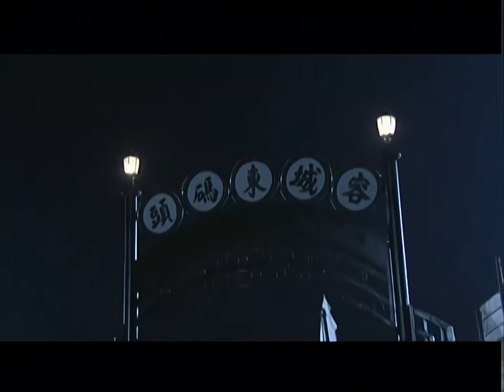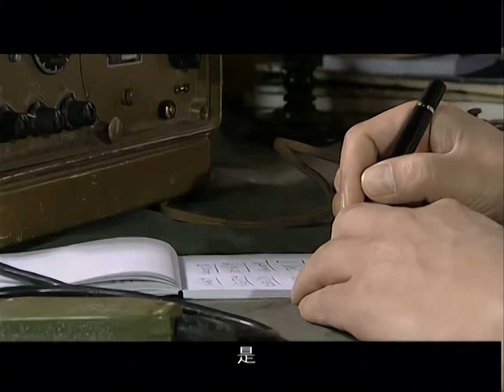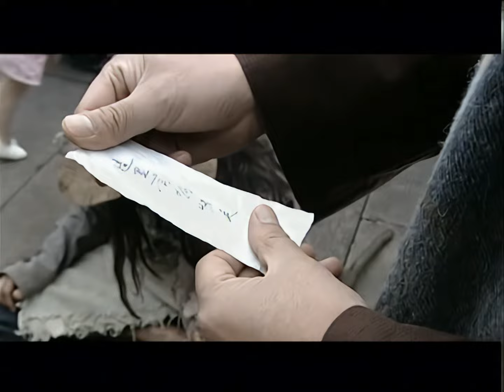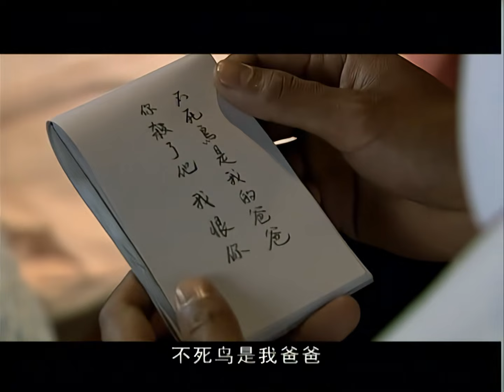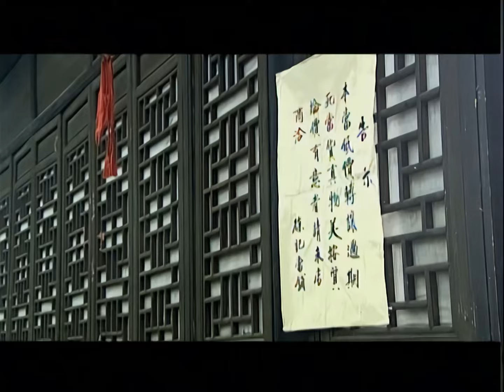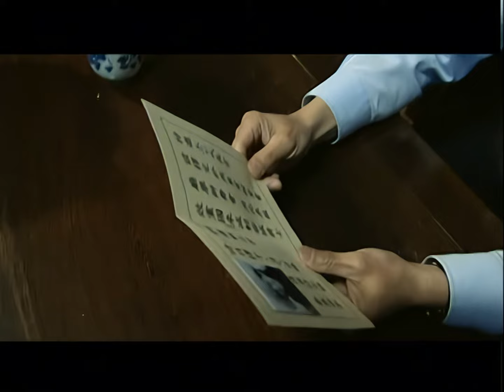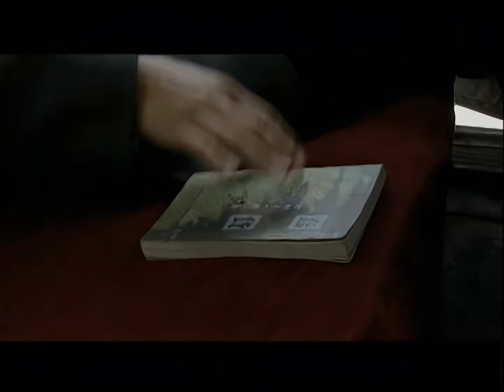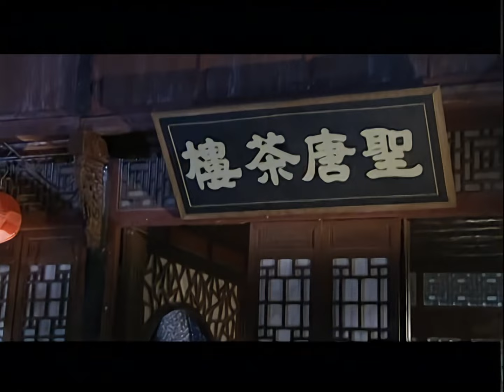【超好看战争剧】蓉城暗战 03｜国共两军对峙，"不死鸟"启动花海流连计划，潜伏特工暗中协助粉碎敌军阴谋！